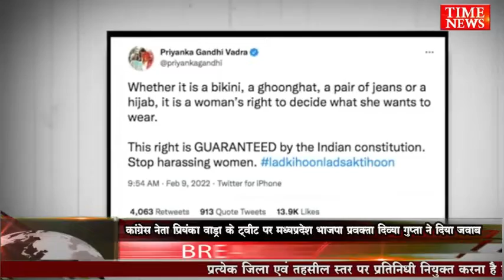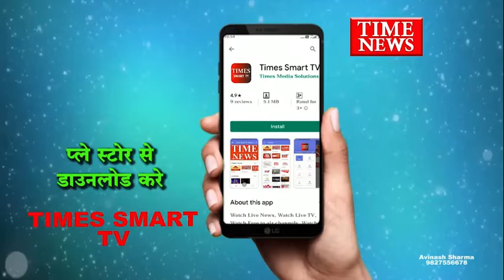कांग्रेस नेता प्रियंका वाड्रा के ट्वीट पर मध्य प्रदेश भाजपा प्रवक्ता दिव्या गुप्ता ने दिया जवाब